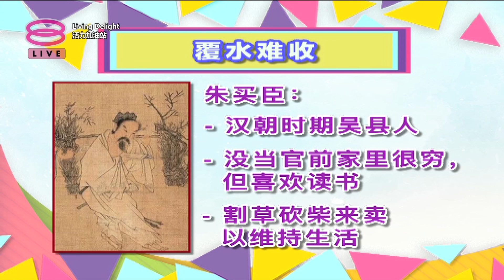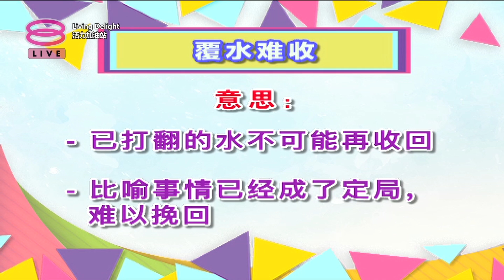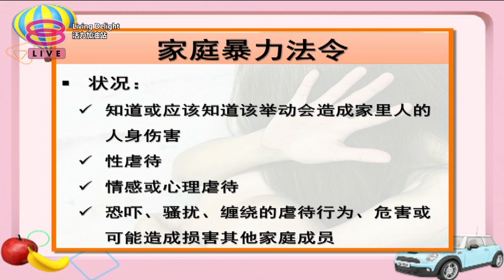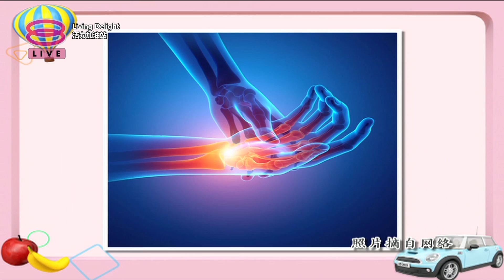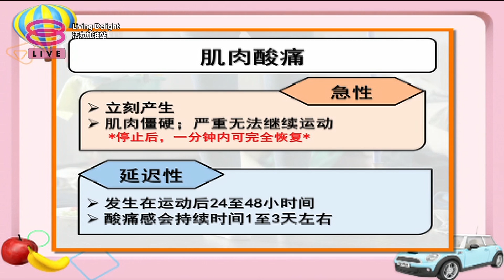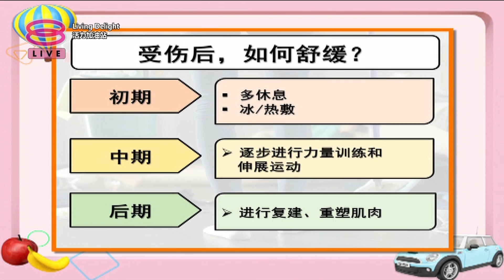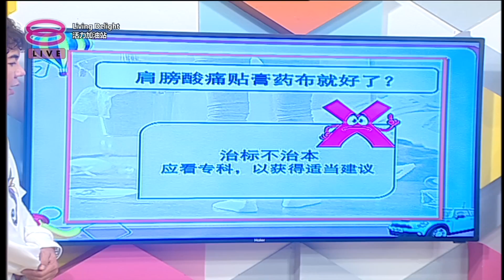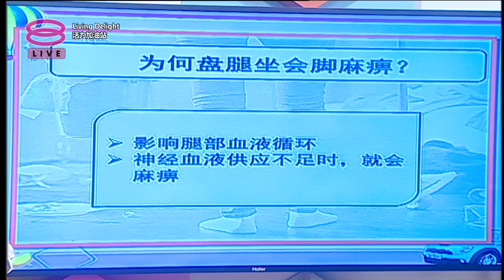活力加油站 Living Delight (2019) | 2019年11月4日: 做家务藏危机？！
主持人： 郑瑞钥 & 秦雯彬

 今日主题：
 ● 做家务藏危机？！
 ● 矫正姿势，避免伤害